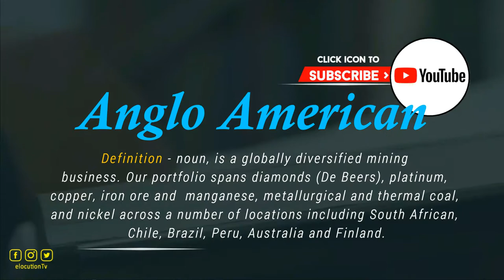How To Pronounce Anglo American | What Does It Mean?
How To Pronounce / How To Say Anglo American

Vocabulary Builder